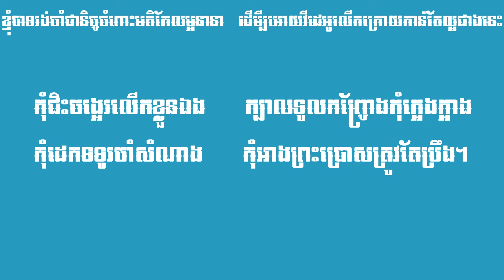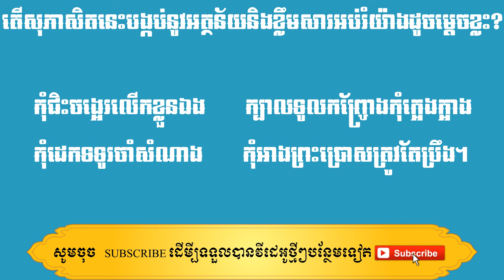សុភាសិតខ្មែរ​ កុំជិះចង្អេរលើកខ្លួន​ឯង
* នៅក្នុងឆែននែលនេះរួមមានដូចជា៖
- សំណេរតែងសេចក្ដី
- វេយ្យាករណ៍ខ្មែរ
- អក្សរសិល្ប៍ខ្មែរ
-  ភាសាវិទ្យា
- ភាសា​ខ្មែរ​សម្រាប់បរទេស
- និងចំណេះទូទៅ